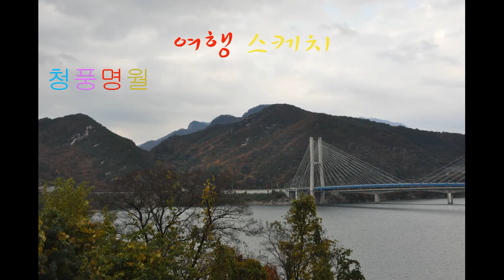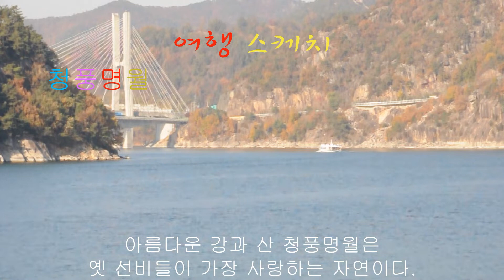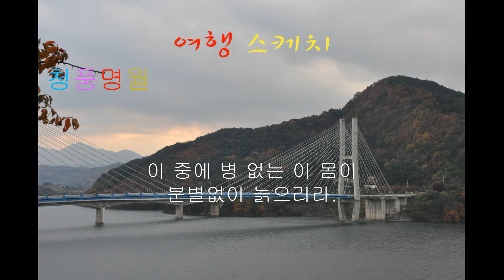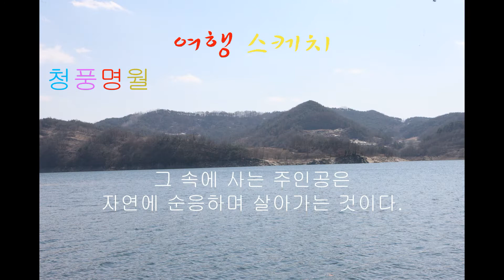충북 제천 가보고 싶은 곳 청풍명월 호반의 시 아름다움 청풍 여행 스케치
성혼이란 시인이 지은 유명한 시조를 소개합니다.

말없는 청산(靑山)이요 태(態)없는 유수(流水)로다값없는 청풍이요 임자 없는 명월이라이 중에 병 없는 이 몸이 분별없이 늙으리라.

아름다운 시조입니다.

말없이 서 있는 청산,정해진 모양 없는 유수
값으로 나타낼 수 없는 바람과 세상사람 모두가 주인인 밝은 달,
그 속에 사는 주인공은 자연에 순응하며 살아가는 것이다.